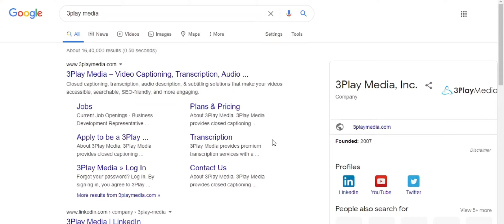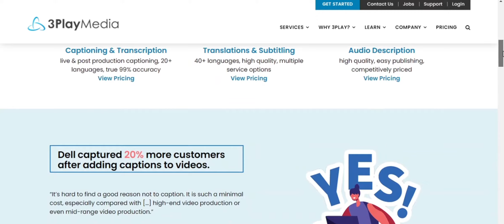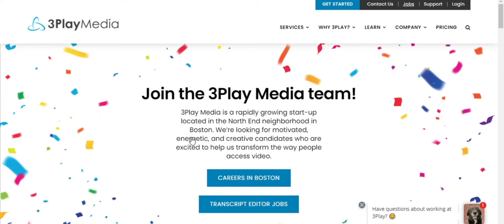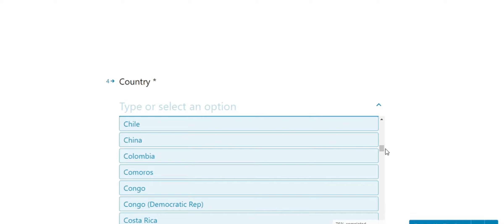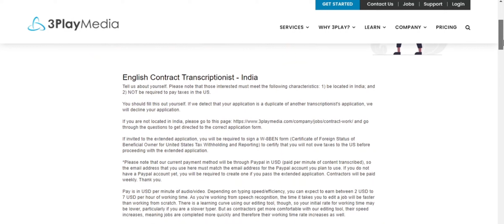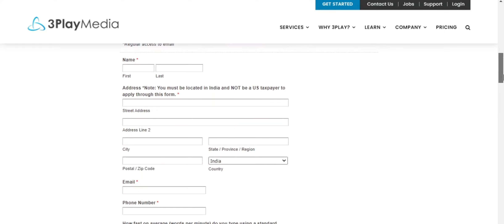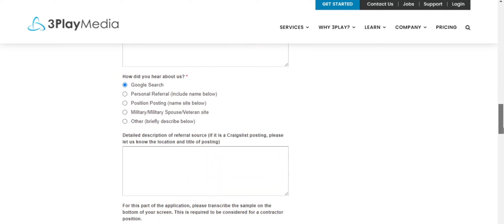3Play Media Transcription Jobs | Work From Home | 3PlayMedia Review, Test |CC JOB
Here I am going to talk about 3Play Media Transcription Jobs | Work From Home | 3PlayMedia Review, Test | 3playmedia.com |CC JOB, High Paying Jobs Online do apply and try here

AMAZON BEST DISCOUNTS WITH ME

Like Facebook Page @minestoriesforyou